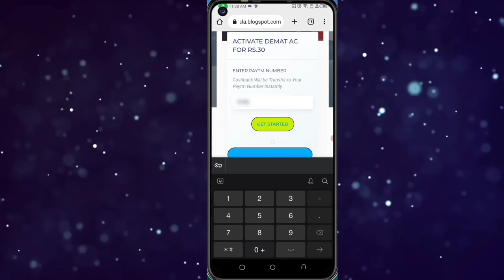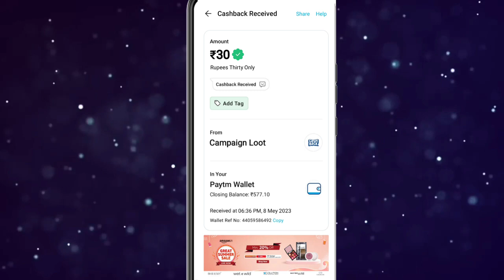Today New Campaign Loot Offer 30₹+31₹+32₹ Instant Paytm Cash || Tasks💰Campaign BUG|| New Paytm app